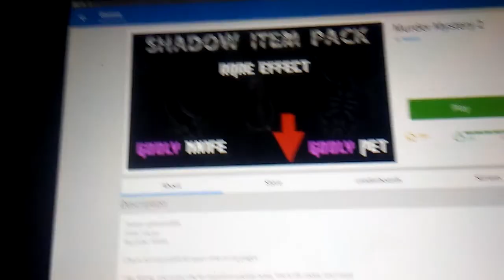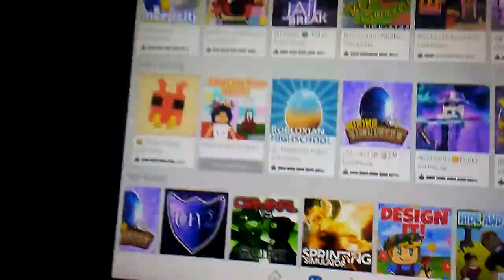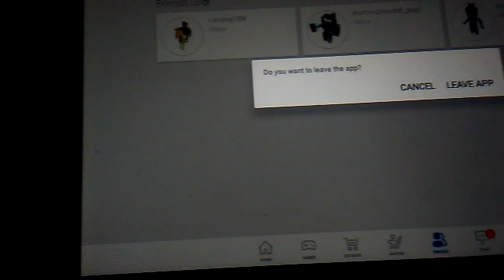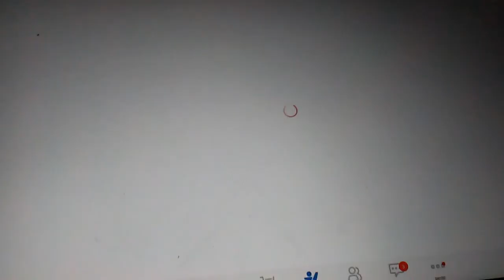My new roblox guy